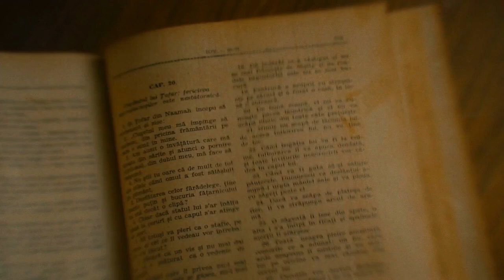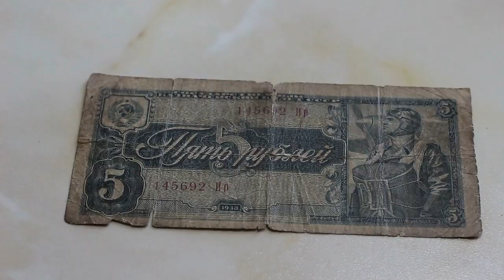LAS 48 LEYES DEL PODER -Robert Greene- RESÚMENES DE LIBROS # 29